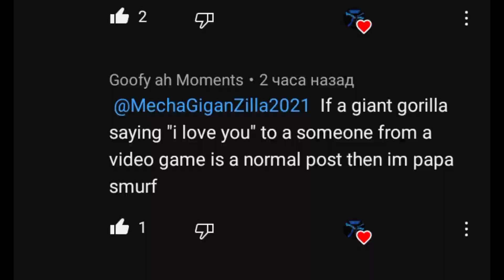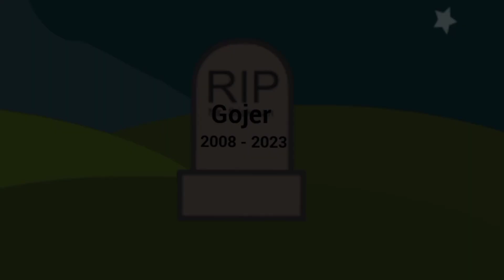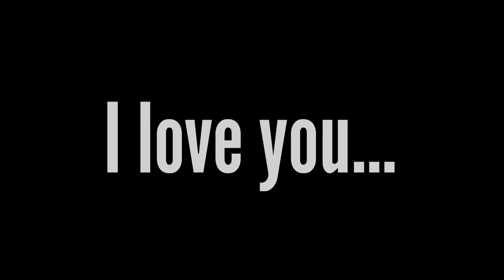I'm Leaving YouTube... RIP my channel... (2020 - 2023) (Sad Animation)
Goodbye guys, I hope we meet again...
And I will miss you...